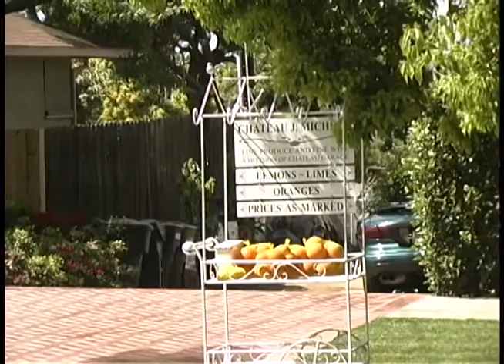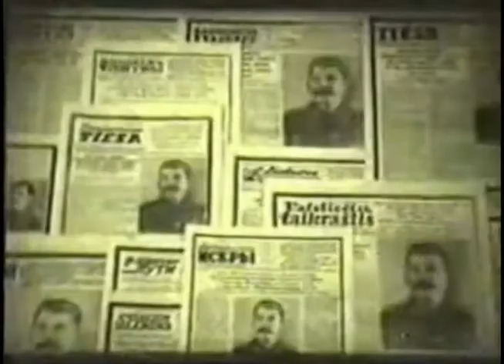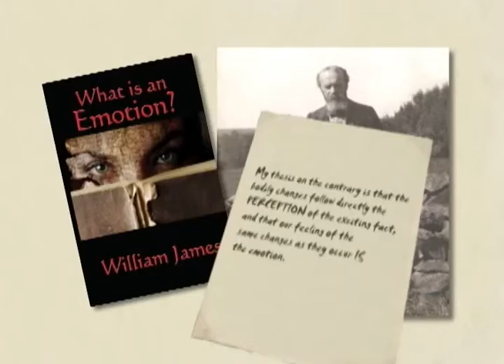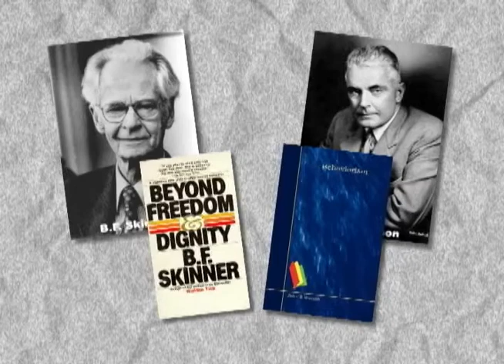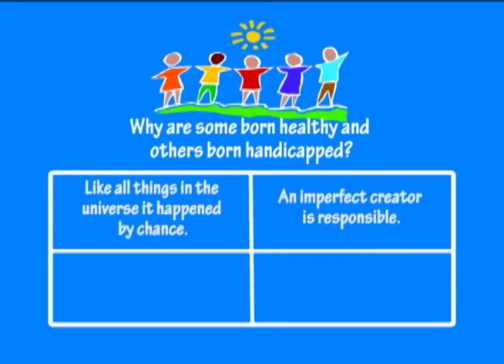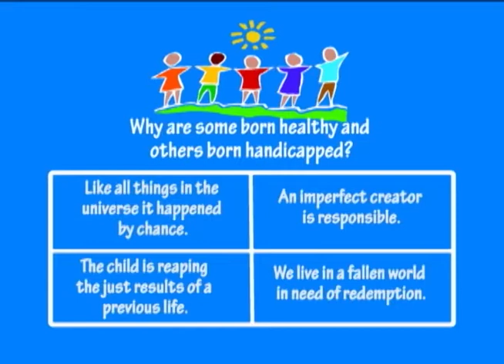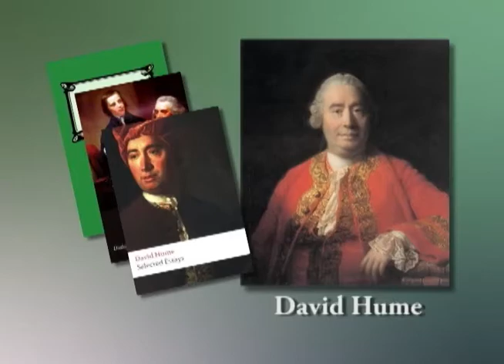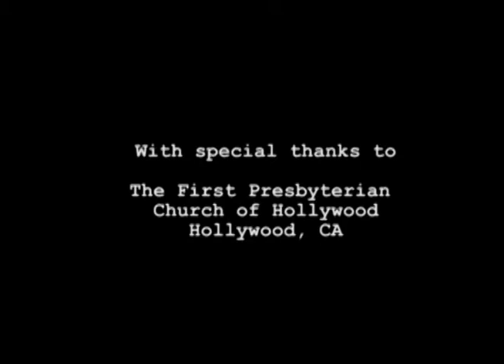Wisdom From India | Lecture 1 | Karma | Dr. Vishal Mangalwadi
LECTURE 1 -- Karma and Reincarnation:  Foundations for Ethics and Personal Significance.  While much of secular philosophy tells us we can't know if we live in a moral universe, karma and reincarnation tell us the universe is a perfect system of cause and effect...whatever you did in your past life will catch up to you in the next life.  But what about free will?  Are we really just cogs in a cosmic machine?  How does the Judeo-Christian worldview address the problem of ethical behavior and personal dignity? In this seven-part series of fascinating lectures, renowned scholar Dr. Vishal Mangalwadi explores the philosophy and religious practices that evolved in and around his native India and contrasts them with Judeo-Christian beliefs.  Mangalwadi's relaxed and down-to-earth style brings heady philosophical concepts to life for the average person.  Mangalwadi uses personal stories to illustrate the often-overlooked implications of our belief systems in the real world.

In this seven-part series of fascinating lectures, renowned scholar Dr. Vishal Mangalwadi explores the philosophy and religious practices that evolved in and around his native India and contrasts them with Judeo-Christian beliefs.

Director: Carolyn Rafferty
Starring: Dr. Vishal Mangalwadi